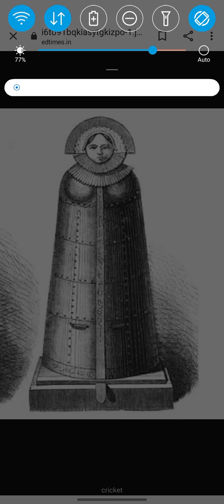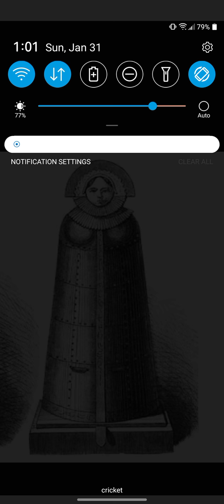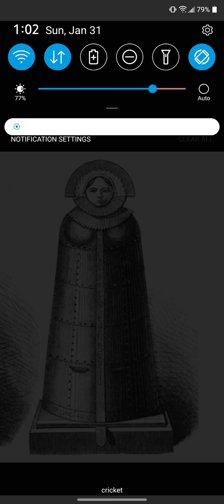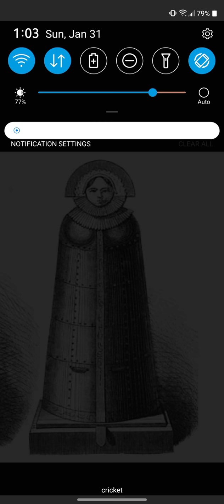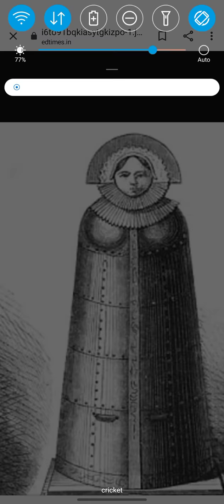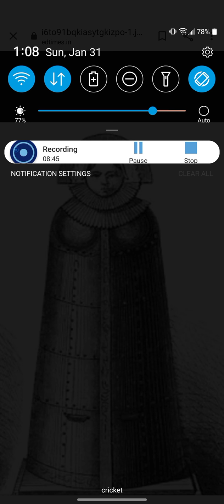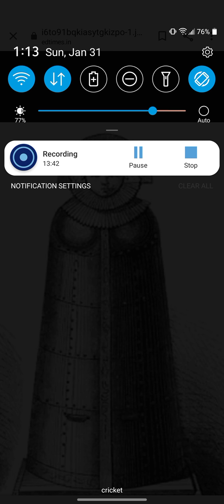what if deku had the ability of the iron maiden part 2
Halo lovelies "warning this video contains blood gore separation of body parts weapons decapitation and more watch at your own risk"don't worry I will do more other what is in a couple hours later I would do the piggy what if I hope you don't mind and I hope you guys enjoy this 😄